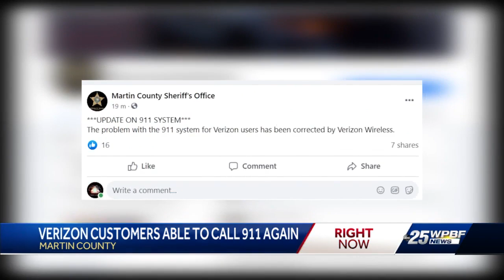Verizon service issue preventing 911 calls in Martin County resolved